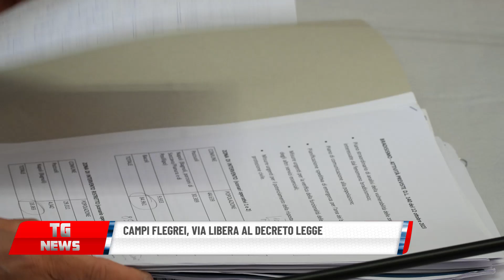CAMPI FLEGREI, VIA LIBERA AL DECRETO LEGGE